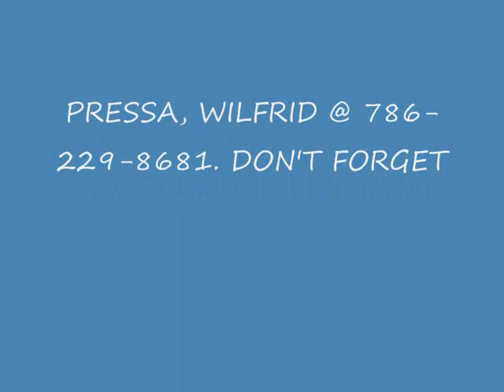VIRE WONN -Erol Josue